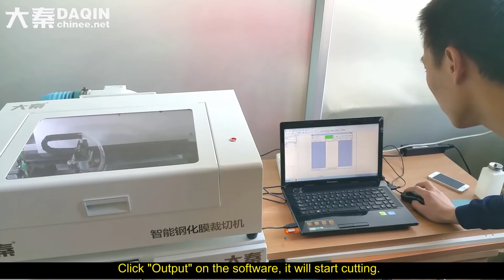Sony Xperia Z2 - 0.35mm 8H anti-shock tempered glass screen protector cutting process